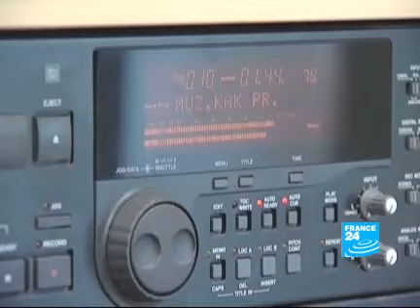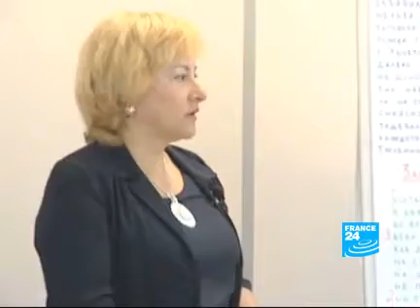Russian lessons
REPORT: The Russian language is very complex and full of pitfalls, which is why more and more Russian companies are asking their employees to take Russian classes. (R. Goguelin)